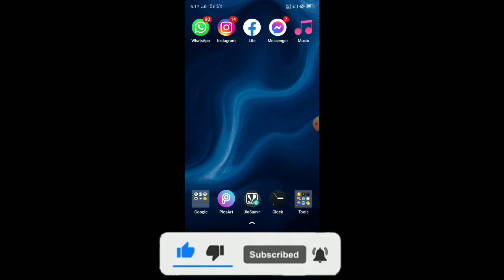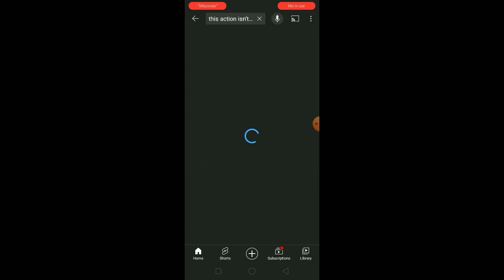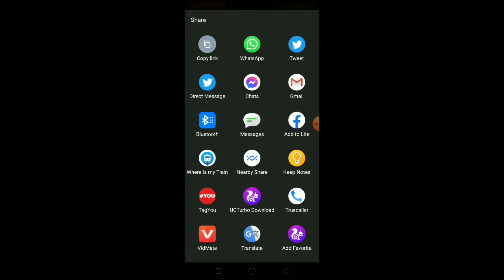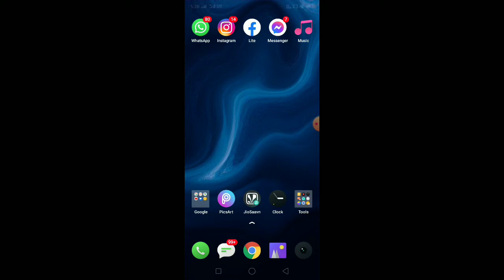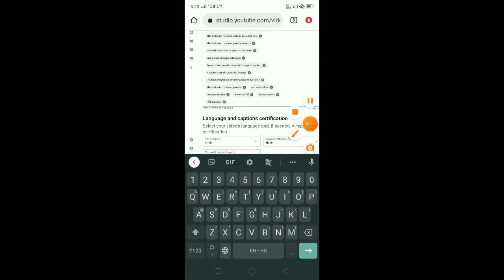How to search best tags for youtube videos | YouTube tags yaha se copy karo